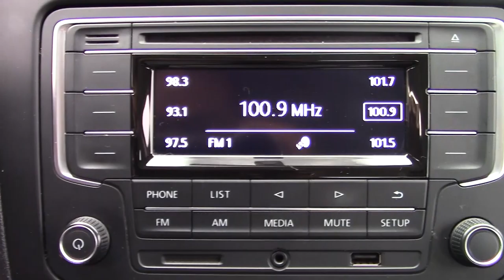Volkswagen / Vento / 2020 - 6567